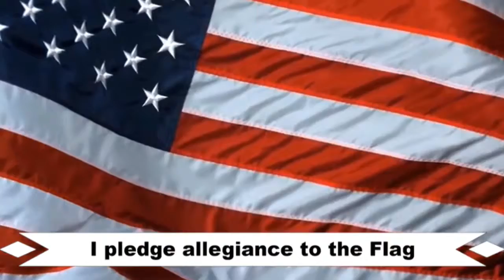Morning TV Show for Monday, April 22, 2019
Round Hill Elementary Schools morning TV Show for Monday, April 22, 2019